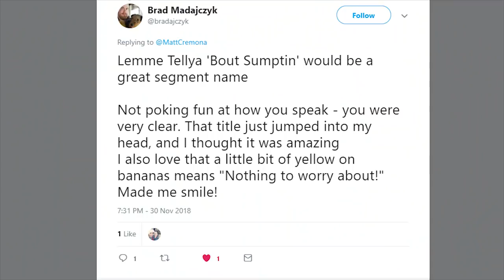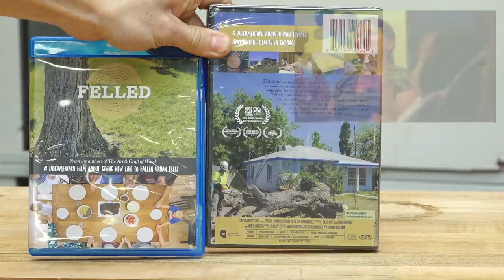Matt's Weekly Shop Update - Dec 6, 2018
I've been taking it a bit slow after the sideboard marathon.  I've been working on a video about my background in woodworking and I've been working on a lumber drying video.  In the shop, I started making a batch of charcuterie boards from firewood.

Prime Video

The Art and Craft of Wood

VIEWER PROJECTS
Piano Stool by Dougal

Modem Stand by Jake

Greene and Greene Side Tables by Craig

3D Lake Map by Mitch